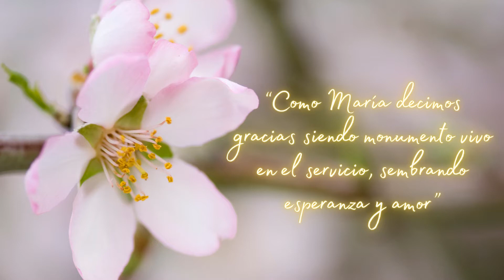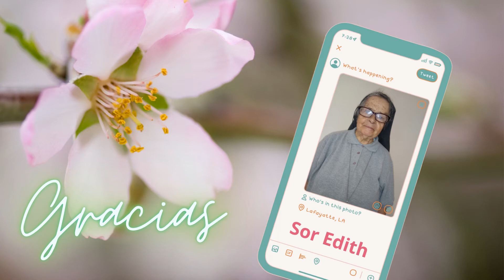Cuarta Semana, mes de la Gratitud